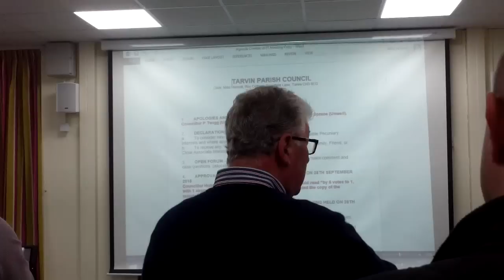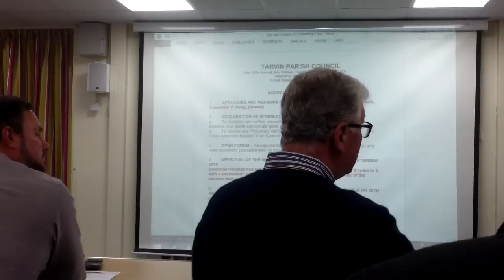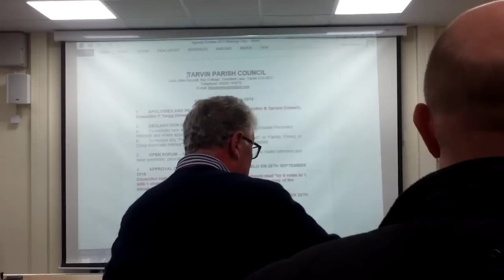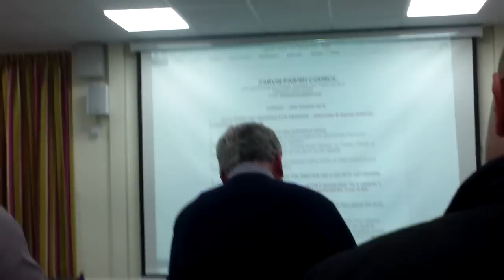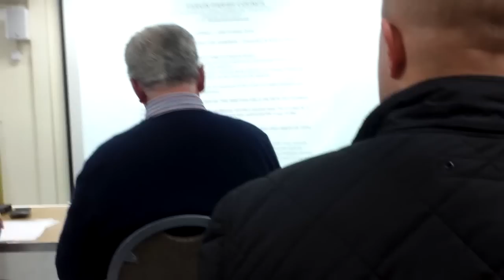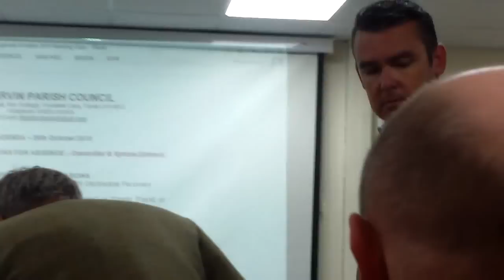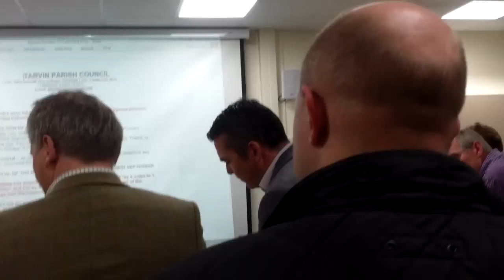Tarvin Parish Council with IGAS and Tesla answering questions, or do they?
26th October 2015 - Tarving Parish Council in Cheshire has meeting with questions to IGAS and Tesla about seismic testing in the area. Igas representative Gordon and Tesla representative.